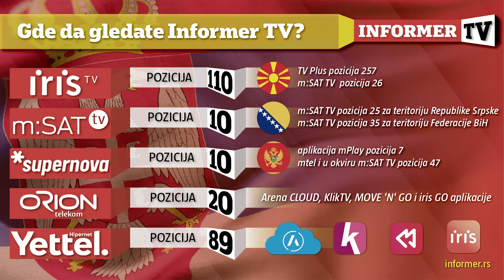INFO JUTRO - Na Kosmetu vlada šovinistička diktatura, a Kurtijeve poteze niko ne osuđuje!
Voditelj: Ana Mandić
Gosti: Profesor dr Boris Bratina sa Univerziteta u Kosovskoj Mitrovici i potpredsednica Narodne skupštine Srbije Marina Raguš